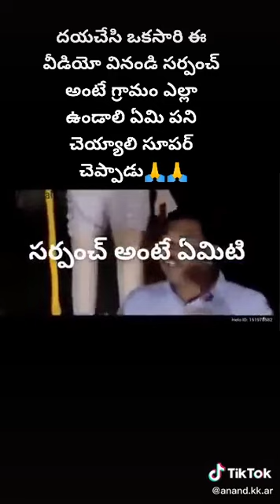29 April 2020